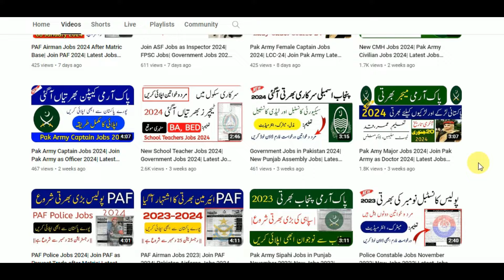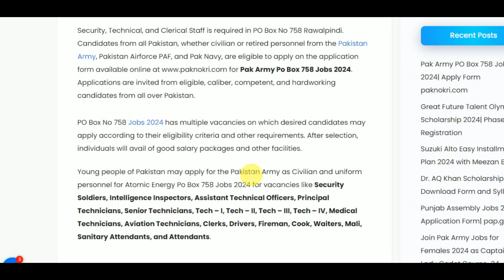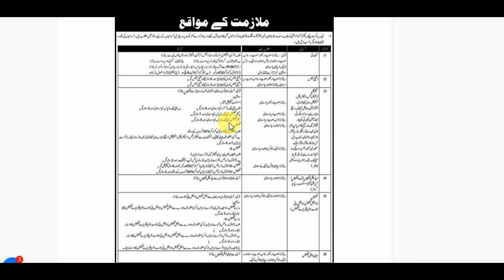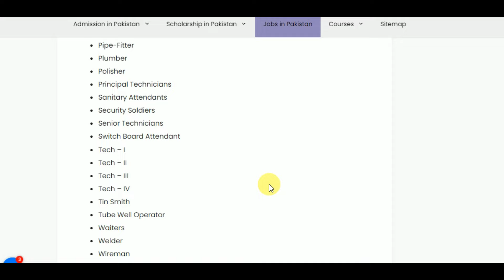New Pak Army Jobs 2024 as Civilian and Security Soldier| Latest Jobs Today in Pakistan 2024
Candidates from all Pakistan, whether civilian or retired personnel from the Pakistan Army, Pakistan Airforce PAF, and Pak Navy, are eligible to apply on the application form available for Pak Army Po Box 758 Jobs 2024. Applications are invited from eligible, caliber, competent, and hardworking candidates from all over Pakistan.

✔✔Your Queries✔✔
New jobs
Government jobs
Govt jobs
Pakistan jobs
new jobs
jobs in Pakistan
Pak jobs
latest jobs
Pak army jobs
govt jobs
government jobs
invigilator jobs
FIA  jobs